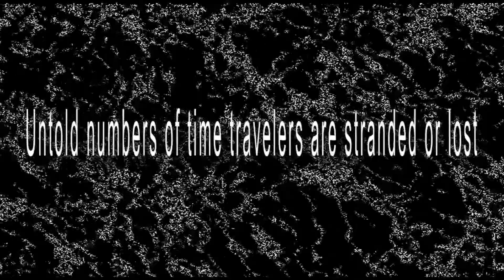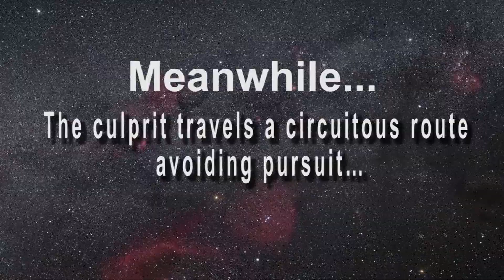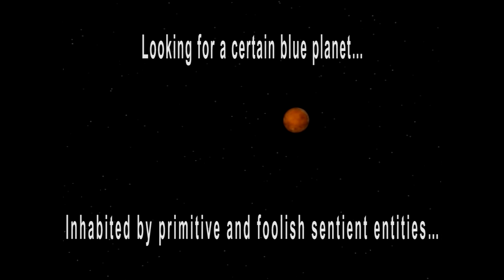The Time Crime Adjudicator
Time Crime Adjudicator trailer